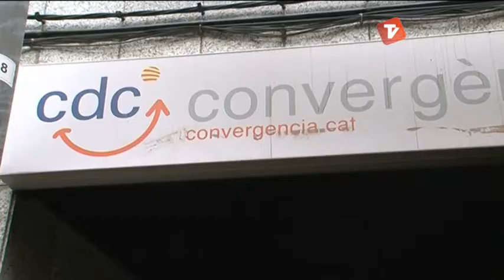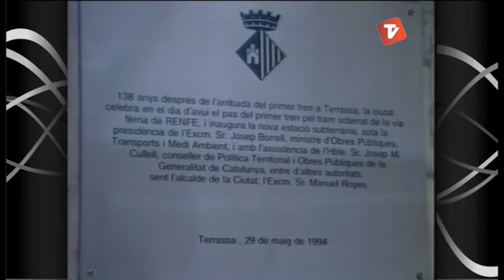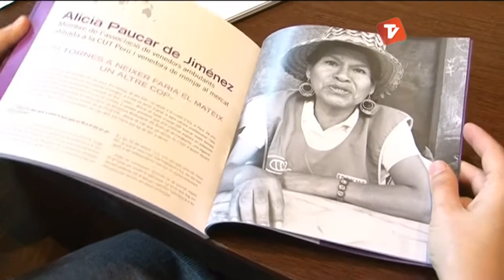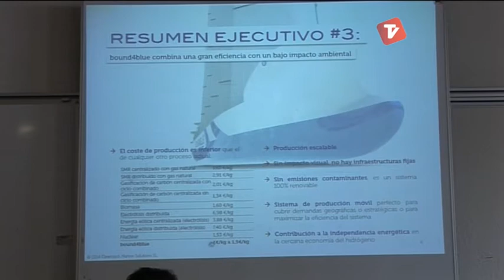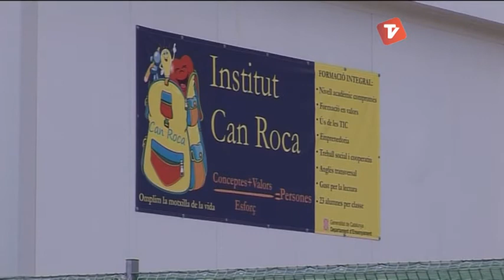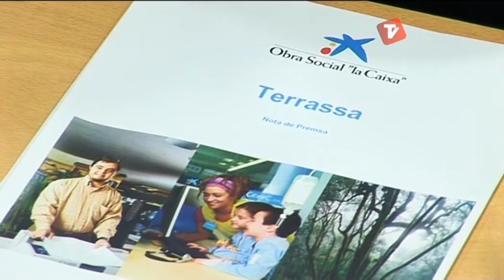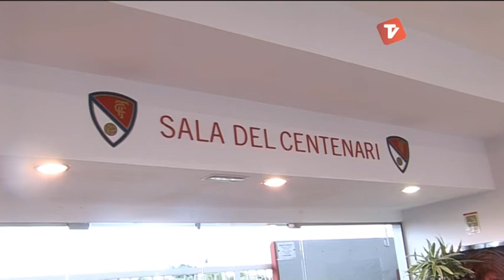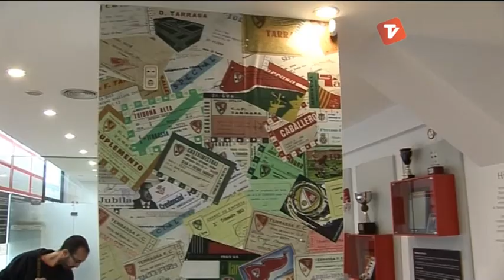Notícies Tarda de Canal Terrassa Vallès dijous 29-05-2014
Notícies Tarda de Canal Terrassa Vallès d'aquest dijous 29 de maig de 2014, presentat per Francesc Novell.